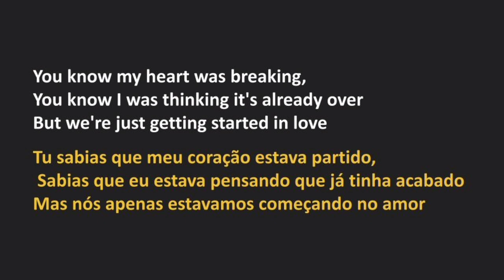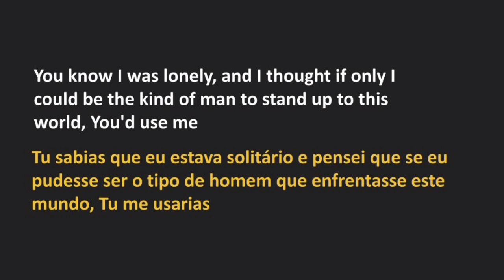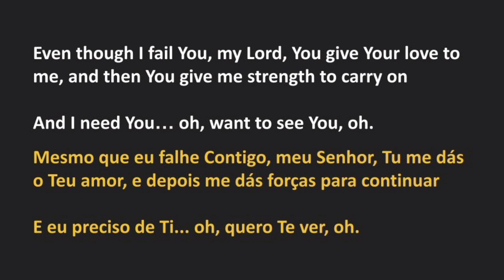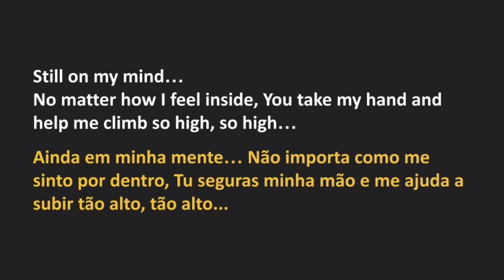Guardian - Still On My Mind (legendado)